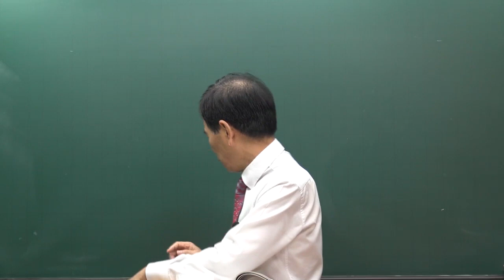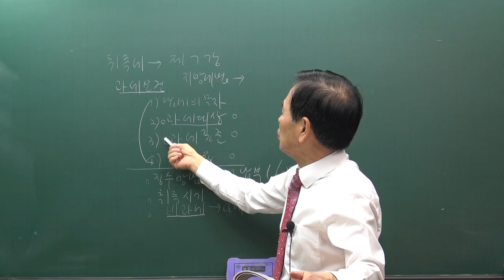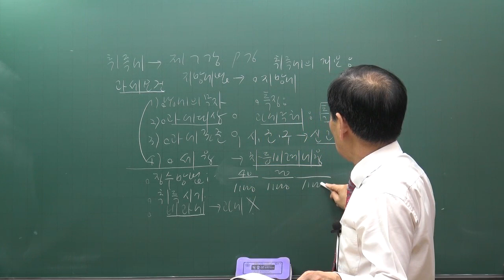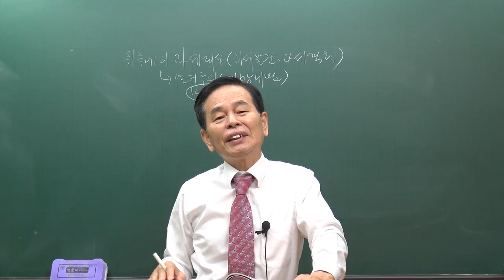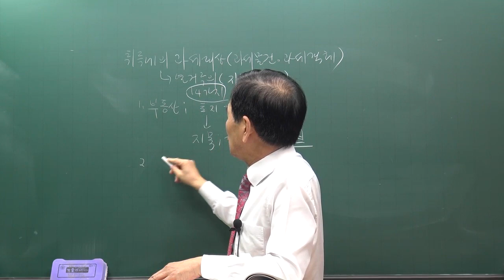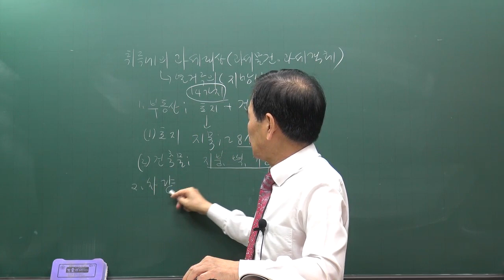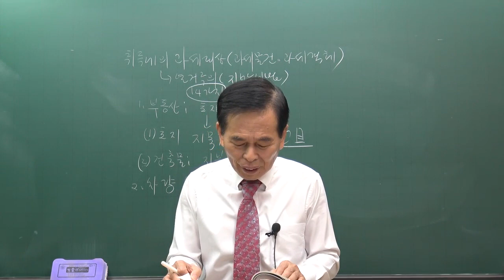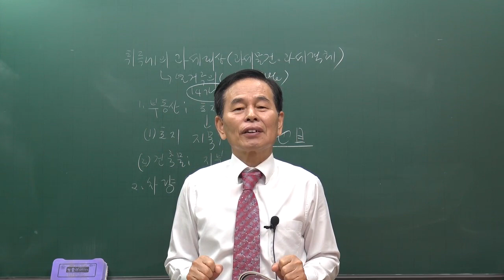[공전무] 2020년 공인중개사 부동산 세법 기초입문 12-7